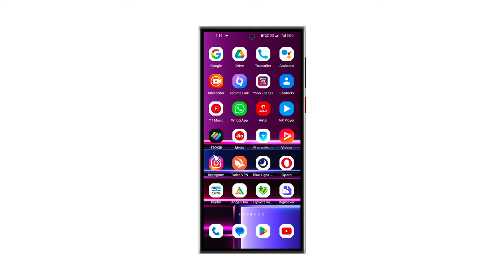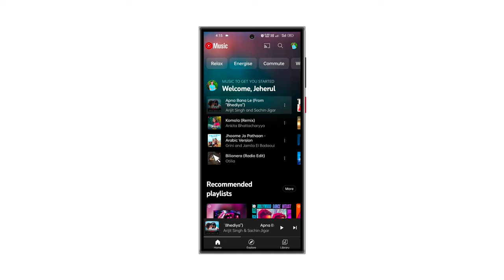Yt Music app background main play kaise kare| How to play background music on yt music